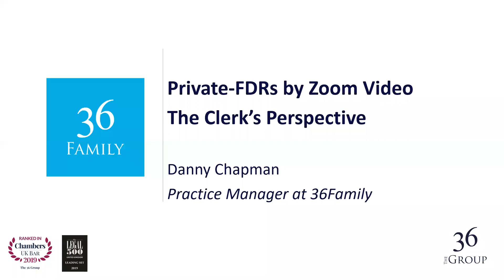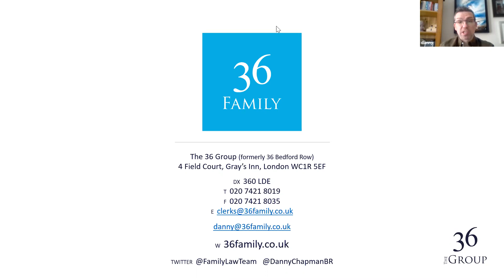Private FDRs - The Practice Manager's Perspective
Danny Chapman gives his perspectives on Private FDRs as an alternative way of getting your case resolved during the Covid-19 epidemic, and explains how his clerking team at 36Family are dealing with the practical arrangements in these difficult times.